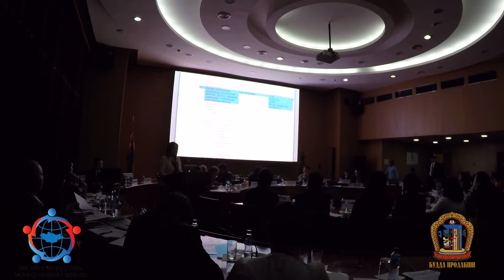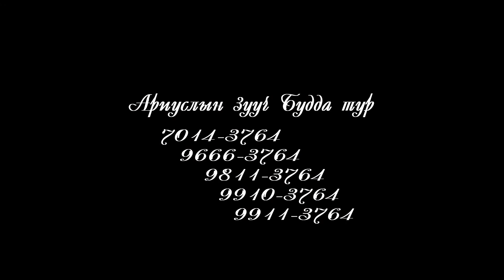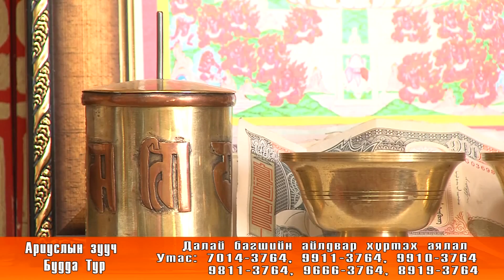Хилийн чанад дахь Монголчуудын II чуулга уулзалт. Улаанбаатар хот